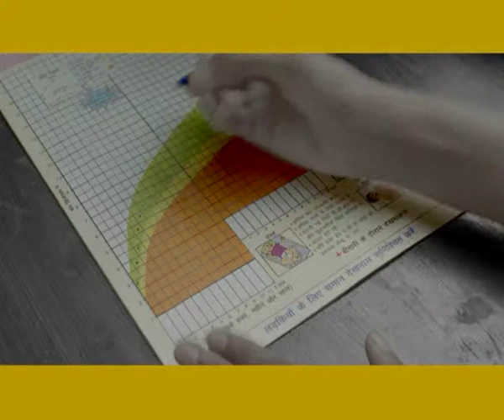HealthPhone™ Urdu اُردُو‎ - Kaun Card - Nutrition | Poshan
- To encourage expectant parents to visit the Aanganwadi as soon as they know they are expecting and get the Mother and Child Protection Card.

The purpose of this video is to encourage expectant parents to get the Mother & Child Protection Card. A simple yet powerful card that helps them to consistently monitor the nutrition and growth of their child.

The Story:

In a village street market, an older man is buying vegetables and across the road he sees a young couple he knows. So he calls out and greets them, while walking across to meet with them. He asks the young man "So, the news is that you are about to become a father?" The young couple smile shyly.

He says "I hope you've got your card made." The young man replies "Ration card, right? Of course! I made it long ago."

The older man tells him not that card and the wife tells her husband he's inquiring about the Voter ID card, and replies that both of them have one. But the man again says "Not that card. I'm talking about the Mother and Child Protection Card." The couple asks him which card is that?

The older man explains "This is the card that keeps track of the mother and child's health; it also protects children from malnutrition." The couple nod happily.

That's right! Make sure you visit the Aanganwadi as soon as you know you're expecting and get your Mother and Child Protection Card. Also make sure you get your child weighed by the Aanganwadi every month till your child is 3 years old.

The Anganwadi Centre is the place to go and say malnutrition you are not welcome anymore.